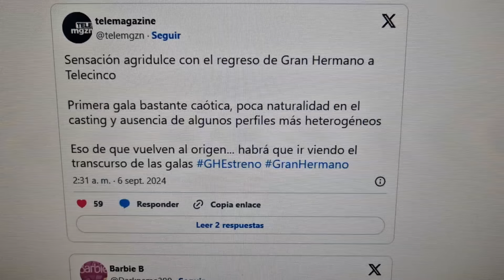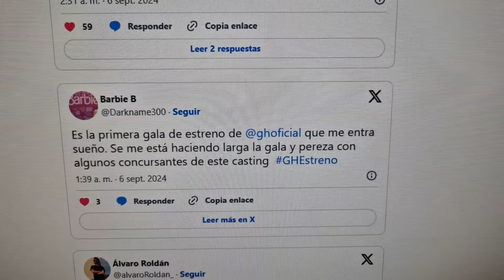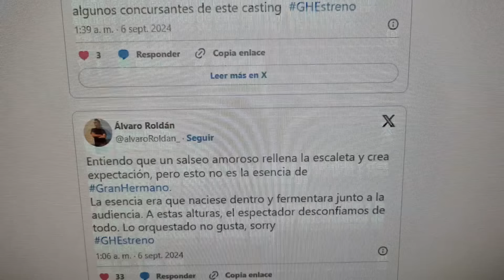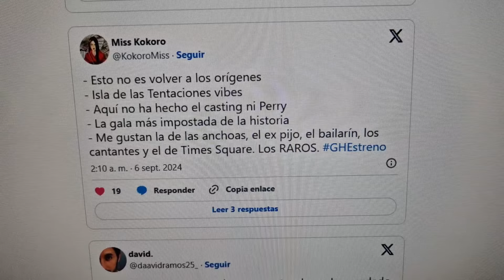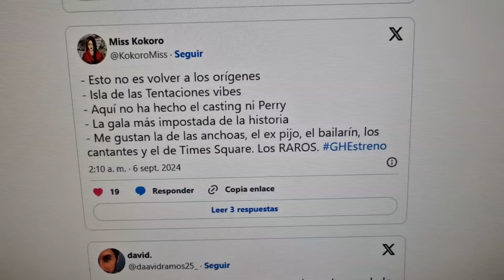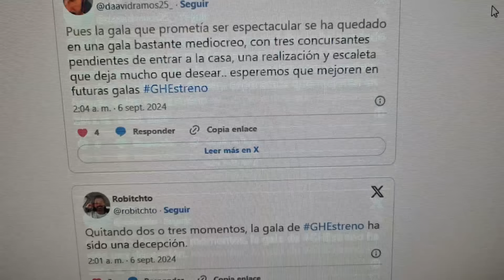FRACASO ABSOLUTO de Gran Hermano y Jorge Javier Vázquez en telecinco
Gran Hermano 19 se ha estrenado en mediaset con polémica.
OTROS VÍDEOS :
Inesperado descuido de Carmen Borrego contra su hijo con Terelu Campos en De viernes de Santi Acosta